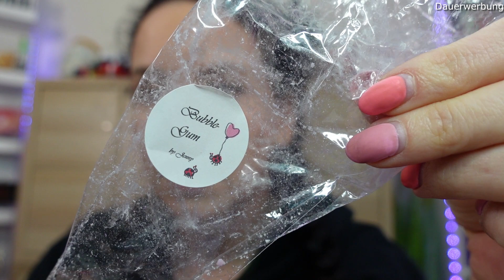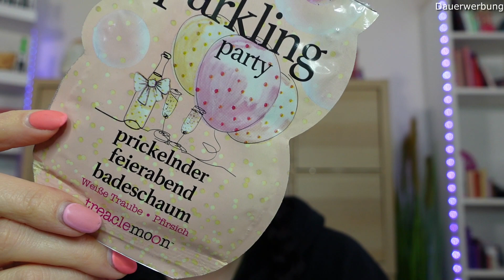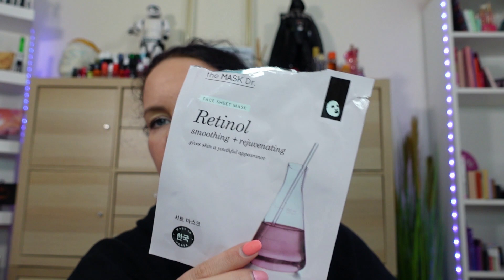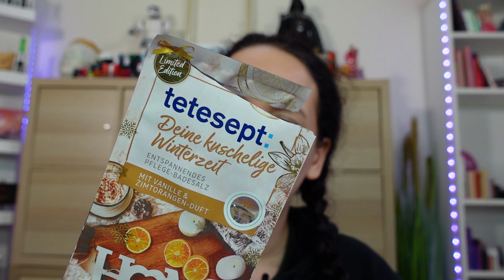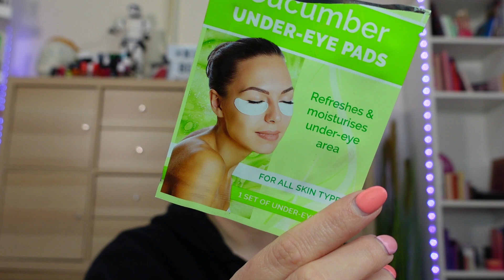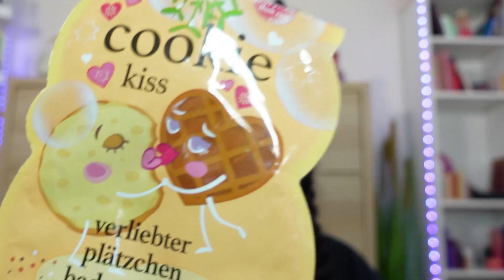Aufgebraucht!!! | Verlosung | Nikasbeautykiste